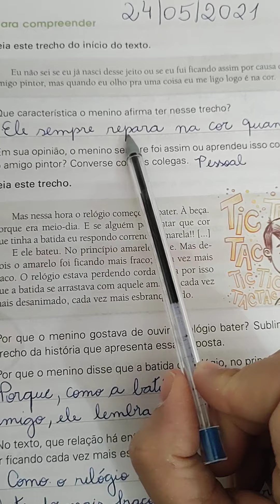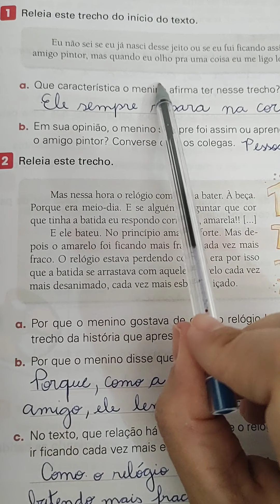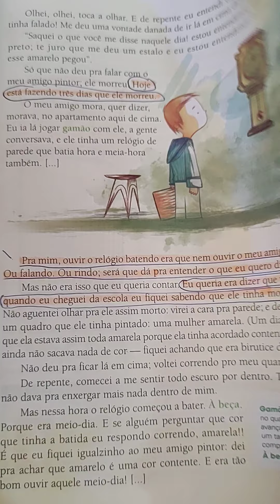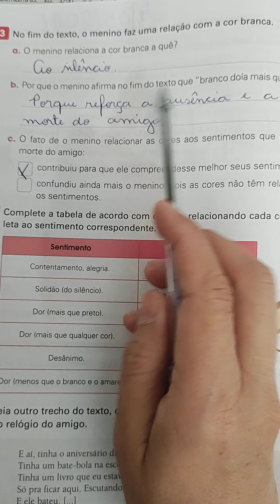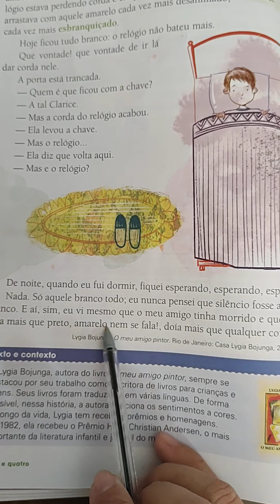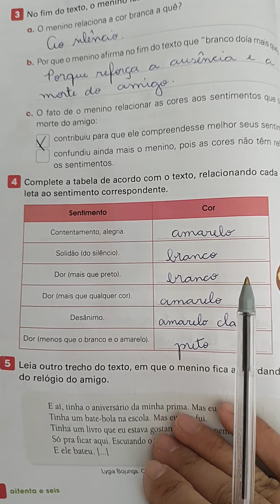livro de português pág 83-84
5 ano _ 24/05/2021